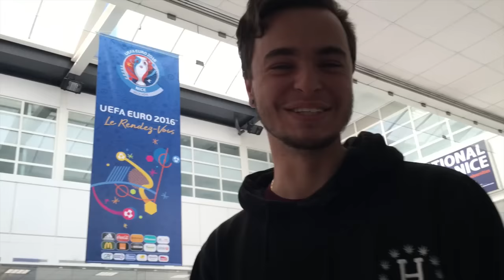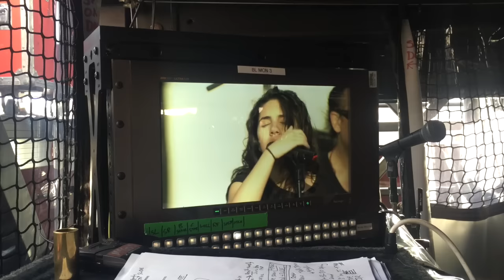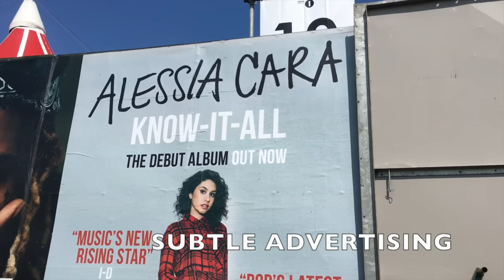HEAD FULL OF DREAMS TOUR VLOG: WEEK 1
HELLO EVERYONE ITS ME ALESSIA BACK AT IT WITH THE TOUR VLOGS. my team and i are fortunate enough to get to travel the world with coldplay this summer and i thought it would be cool to bring the blogs back. i will try my best to give u the best videos possible, although we are a lot busier this time than we were on the know-it-all tour. i hope u enjoy them anyways luv u guys xo